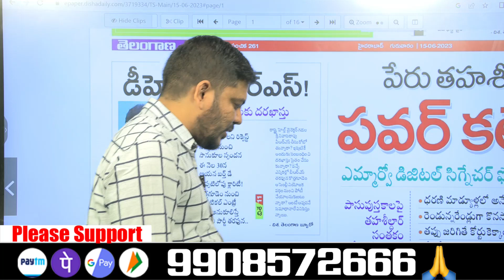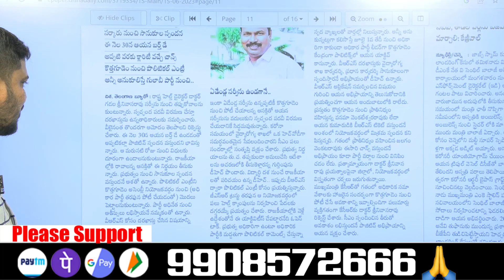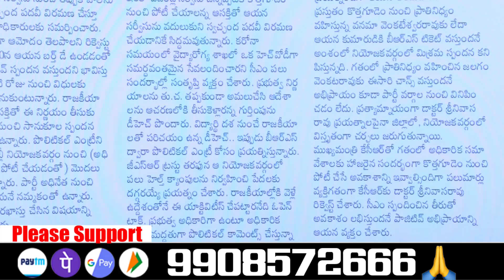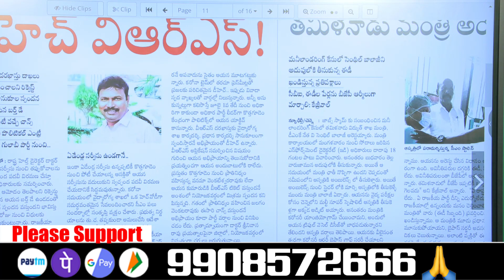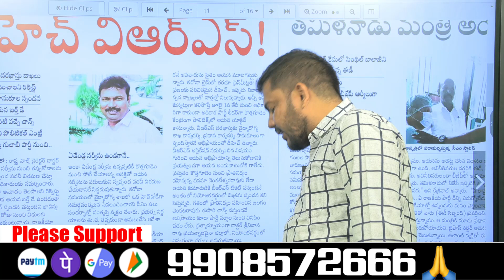గడాల ఎత్తుగడలు..? కెసిఆర్ చేతిలొ శ్రీనివాసరావు చిట్టా...?| YR TV Telugu